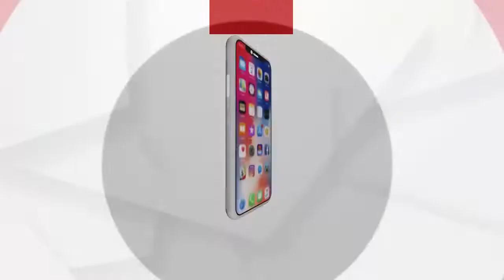୪ ନାବାଳକକୁ ପୁଲିସ ୩ ଦିନ ଧରି ମାଡ ମାରିବା ସହ ବିଦ୍ୟୁତ ସକ୍ ଦେଇଥିବା ଅଭିଯୋଗ .....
୪ ନାବାଳକକୁ ପୁଲିସ ୩ ଦିନ ଧରି ମାଡ ମାରିବା ସହ ବିଦ୍ୟୁତ ସକ୍ ଦେଇଥିବା ଅଭିଯୋଗ । ମାଲକାନଗିରି ଜିଲ୍ଲା ଚିତ୍ରକୋଣ୍ଡା ପୁଲିସ ନାମରେ ଆସିଛି ସାଂଘାତିକ ଅଭିଯୋଗ । ୪ ଜଣ ନାବାଳକକୁ ଚୋରି ଘଟଣାରେ ଗିରଫ କରି ତାଂକୁ ତିନି ଦିନ ଧରି ମାଡ ମାରିବା ସହ ବିଦ୍ୟୁତ୍ ସକ୍ ଦେଇ ଆହତ କରି ଆଜି କୋର୍ଟ ଚାଲାଣ କରିଥିବା ନେଇ ପରିବାର ଲୋକେ ଅଭିଯୋଗ କରିଛନ୍ତି .